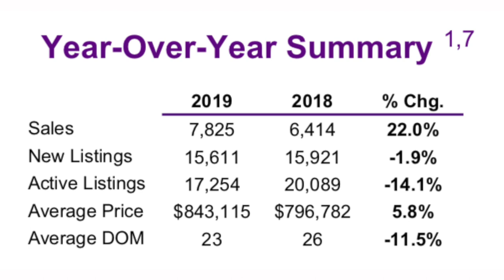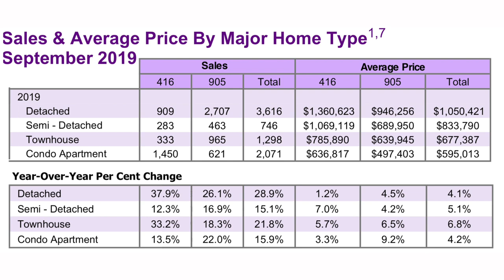Oct 2019 Toronto Real Estate Update - Video Blog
During this video, Michael will provide you with an in-depth analysis of our current real estate market here in the GTA. The overall average selling price in September 2019 was $843,115, which is up from $792,611 from August 2019.

Broadly speaking, the increased competition between buyers for active listings has resulted in strong price growth for semi-detached houses, townhouses, and condominium apartments. The demand for more expensive homes was quite low in 2018 and has to some extent rebounded in 2019... but not back to the record levels that were experienced in the first quarter of 2017, and throughout 2016.

The number of active and new listings has decreased throughout the past few months which have caused many areas to have a shortage of listings from buyers to choose from. This makes it an ideal time to put your home up for sale, as new buyers will be entering the market every day. Choosing Michael To Buy Or Sell Will Be A GREAT Decision!

📷 CAMERA:
POCKET-SIZED CAMERA VLOGGING:
4K CAMERA (AMAZING CAMERA!):
Lens (Blur The Background Like Many Youtubers Have!):

🎙️ AUDIO:
Microphone (I Use This One):
Microphone Without Boom Stand:

💡 LIGHTING:
LED Lights (Great Value):
Light Diffusers (Makes the light less harsh):

🎉 ACCESSORIES:
Micro SD Card:
Camera Remote:
Camera Stand:

Michael Duggal
eXp Realty Inc.
Toronto, Ontario
MichaelDuggal.com